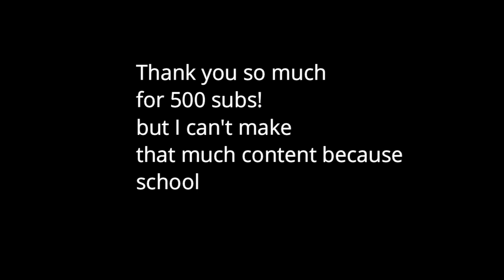All Bounties In One Piece